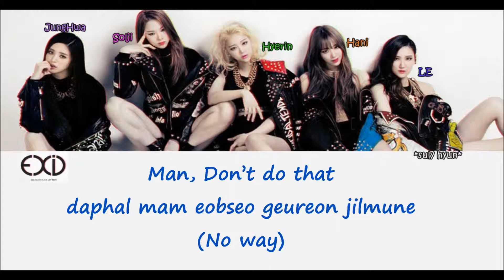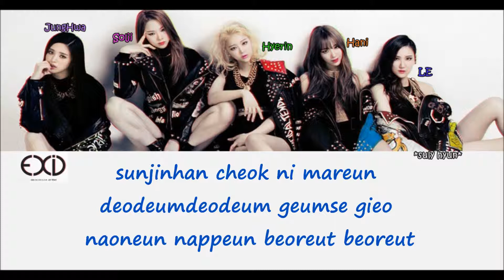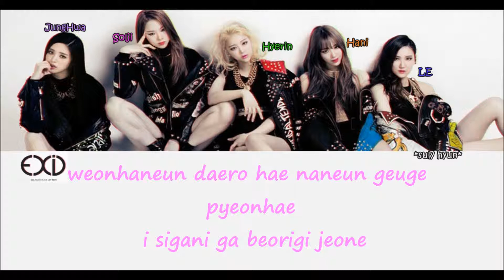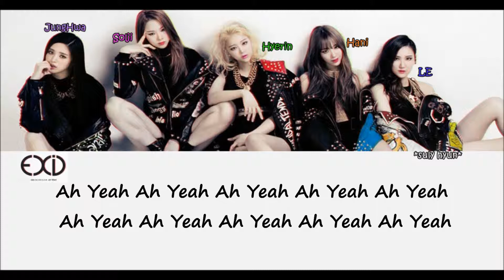EXID - Ah Yeah (Lyrics)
Hope you like the video. We try to spread the Korean culture.
Espero que te guste el video. Tratamos de difundir la cultura coreana.

♫ Artist : EXID
♫ Song: AH YEAH